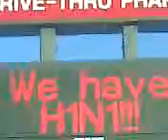Flu at Walgreens/H1N1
I thought this was either hilarious or just all out frightening. Our local Walgreens in Decatur, IL is declaring that they have H1N1 available to give to the public. They make a digital declaration by stating "WE HAVE H1N1".